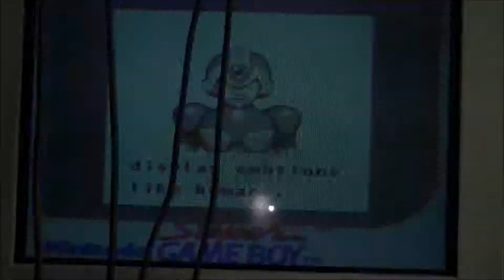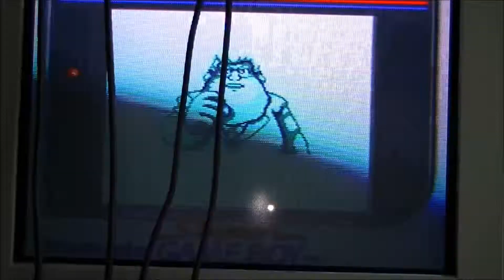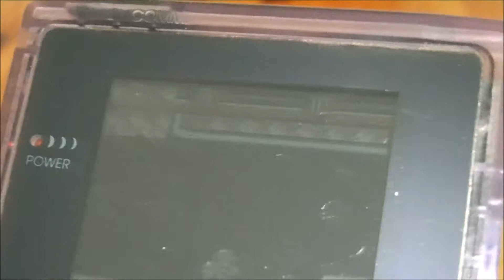megaman xtreme 1 review gameboy